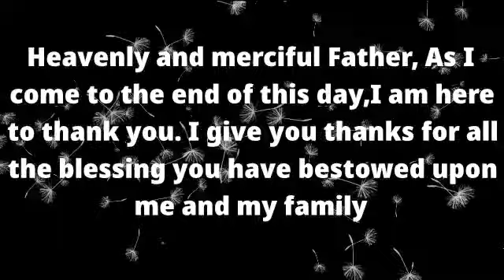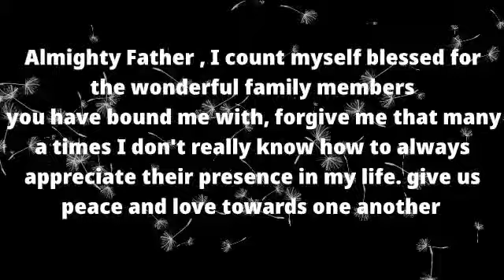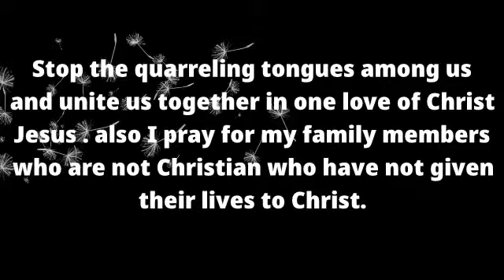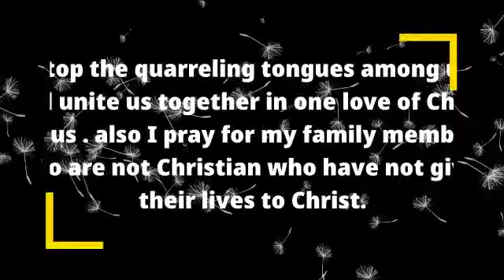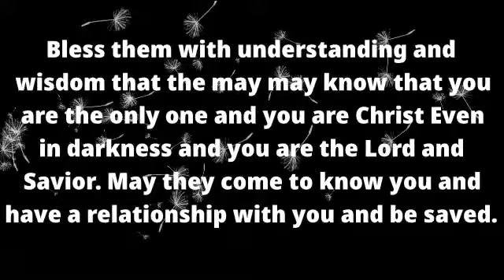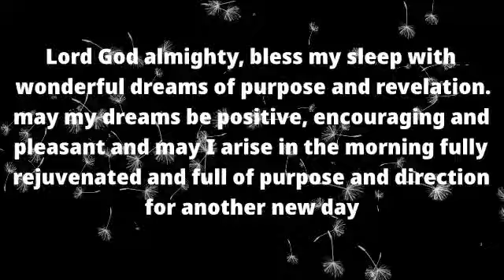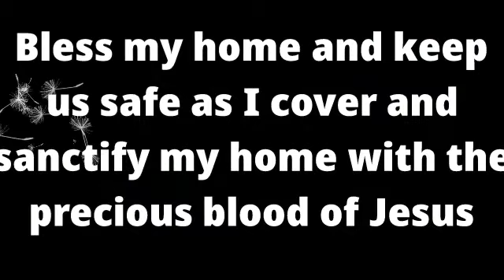Most Powerful Night Prayer | Night Prayer For June 2022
Most powerful bedtime prayer | Night Prayer for June 2022
Do you pray before night sleep?then this powerful night prayer is for you.bedtime prayer helps you communication with God at night before sleep.